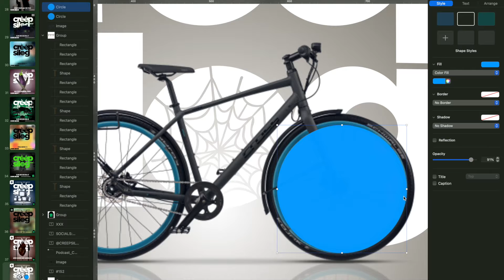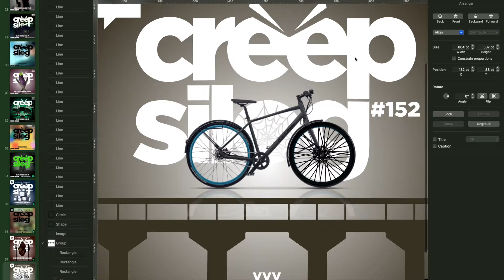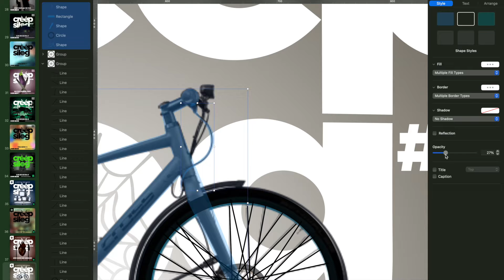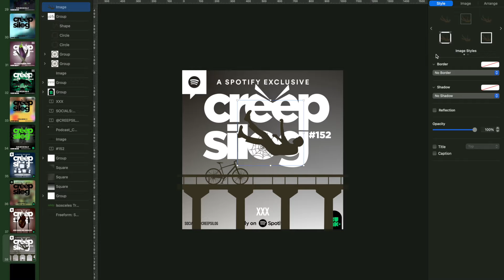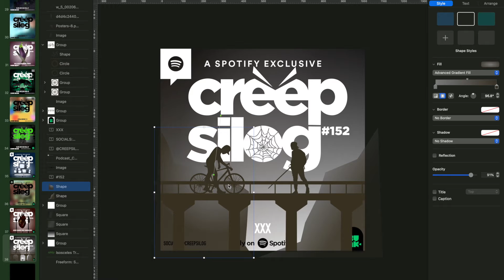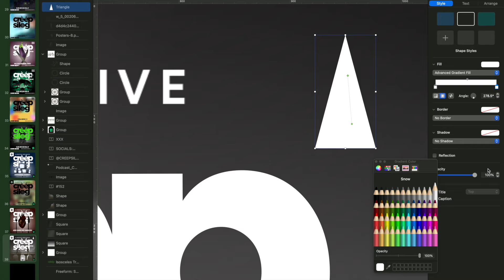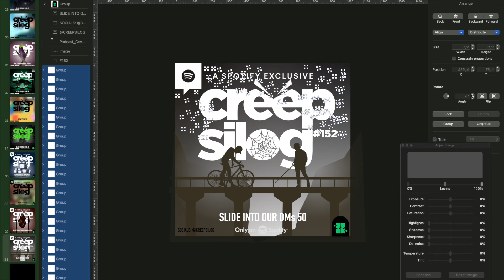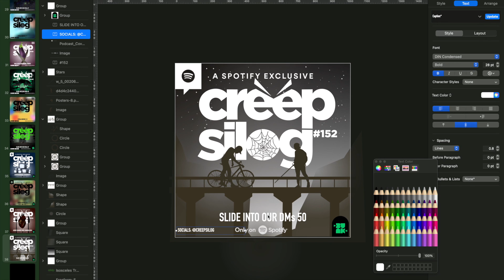Making The Poster - #153 Slide 50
Making the Slide 50 poster.